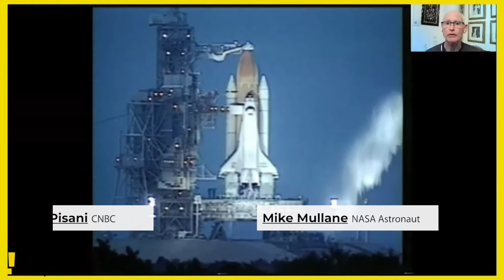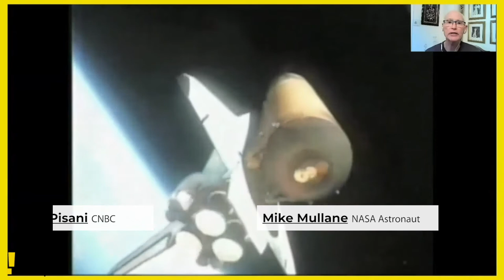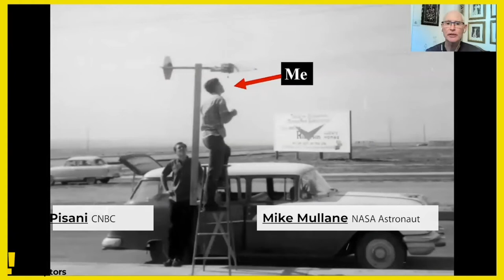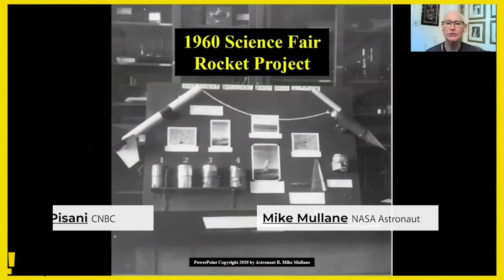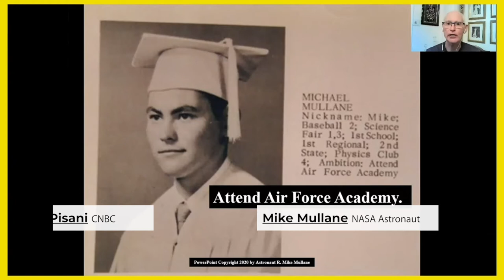NASA astronaut Col. Mike Mullane in conversation with CNBC’s Bob Pisani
From Spark's Disruptors Conference, held 11/11/20. Col. Mike Mullane, NASA Astronaut, tells CNBC's Bob Pisani what going to space is really like and what runs through your head during blast off.